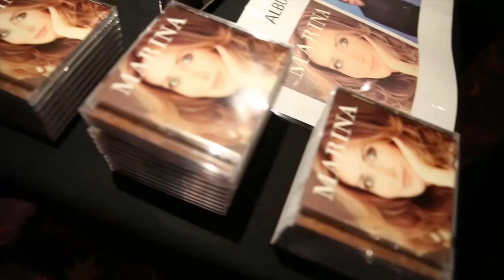Marina Prior & David Hobson - Wagga Civic Theatre